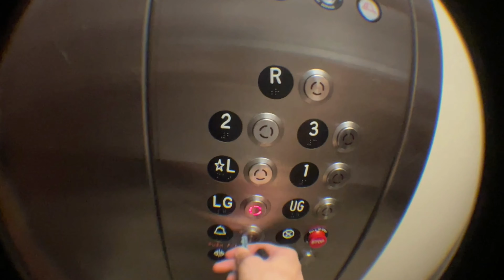film student filming in Los Angeles just to film something PART 2 not a vlog but a documentation of…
! New york film academy. Watch this while ure in the bathroom